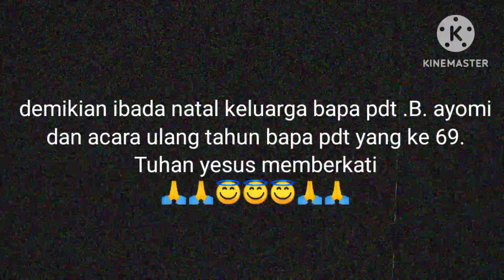ibadah natal keluarga pdt B.ayomi dan ibu pdt.W. WORABAI.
ibadah natal keluarga bp pdt B ayomi dan Ibu pdt. W WORABAI.